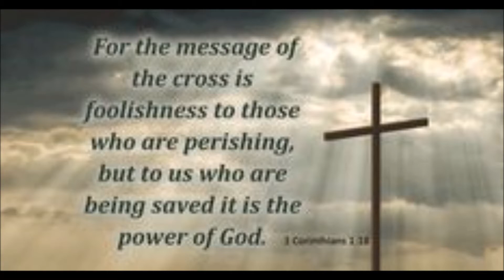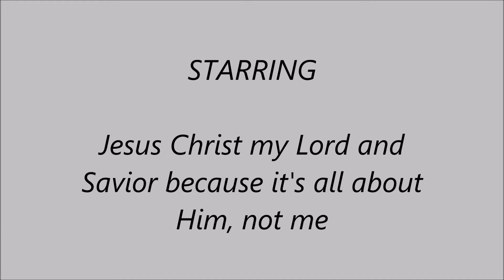I Believe In A Hill Called Mount Calvary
1 Corinthians 1:18
For the preaching of the cross is to them that perish foolishness; but unto us which are saved it is the power of God.